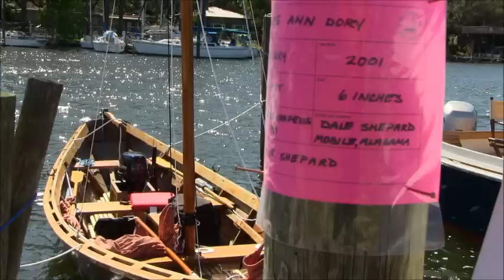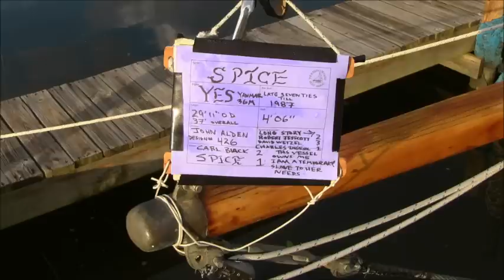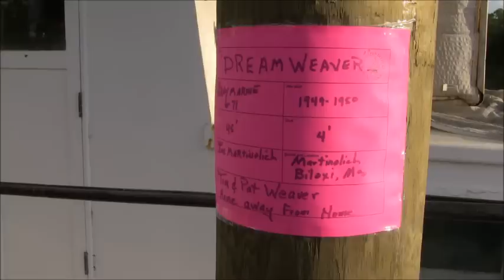16th Annual Pirates Cove Wood Boat Festival Photos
Josephine, Alabama